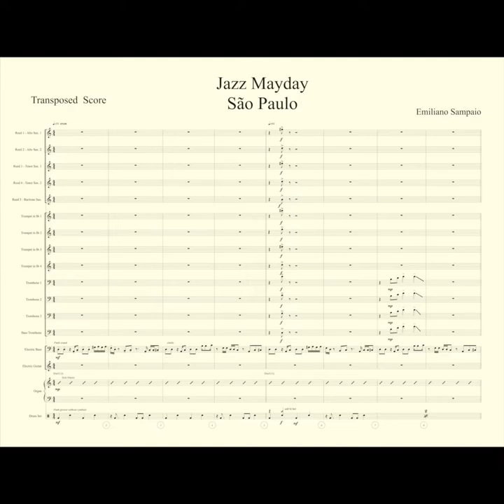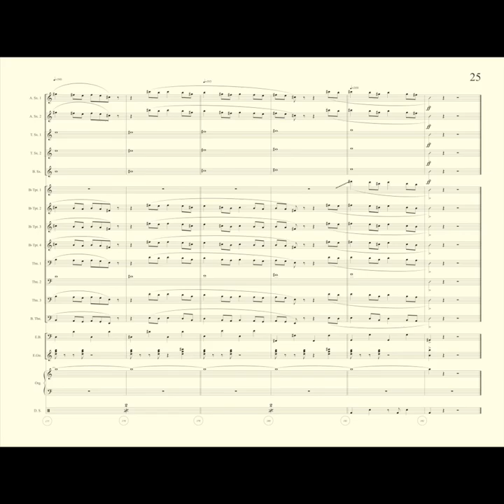Jazz Mayday/São Paulo - Mega Mereneu Project Big Band Score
Emiliano Sampaio - Compositions, arrangements, guitar

Heinrich von Kalnein, Patrick Dunst, Jan Kopcak,
Tobias Pustelnik, Thomas Fröschl – Woodwinds

Mario Stuhlhofer, Dominic Pessl, Gerhard Ornig,
Marko Solman, Werner Hansmann - Trumpets

Adam Ladanyi, Karel Eriksson,
Carlo Grandi, Johannes Oppel - Trombones

Luis Andre Gigante - Drums
Michael Lagger - Piano and Organ
Maximilian Ranzinger - Acoustic and Ukelele Bass

Recorded in January 2014, Graz, Austria at KUG studios.
Recording Producer: Ulrich Katzenberger
Recording Assistants: Tobias Feld, Alexander Zwierzina

Mixed and mastered in November 2014, Vienna, Austria at Acoustic Art Studios by Werner Angerer.